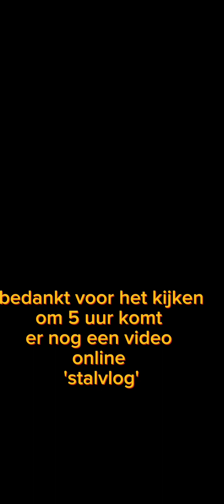rij video met haffie 🍂🧡🐴pony